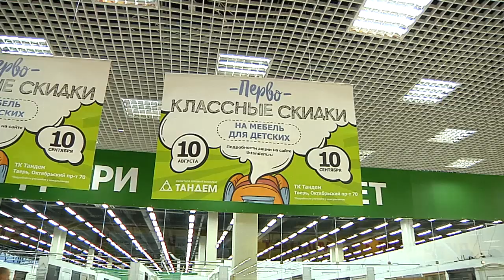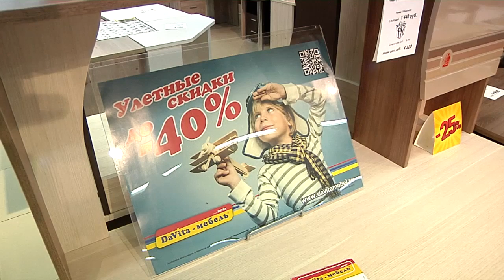В торговом комплексе «Тандем» действуют скидки на всю детскую мебель до 10 сентября